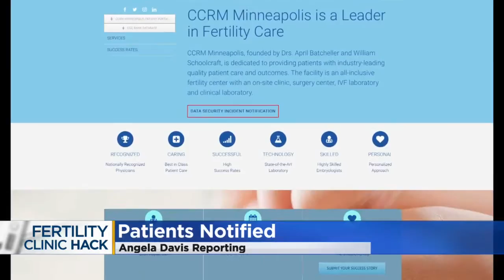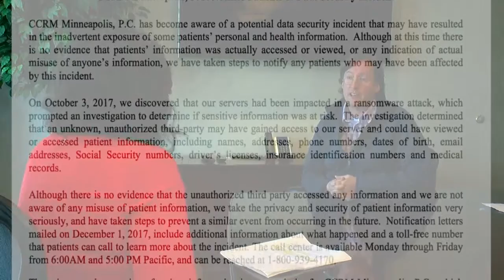Hacker Steals Fertility Patient Info From Edina Clinic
A Twin Cities fertility clinic is dealing with a cyber attack on its computer system that may have affected more than 3,000 patients, reports Angela Davis (1:58).